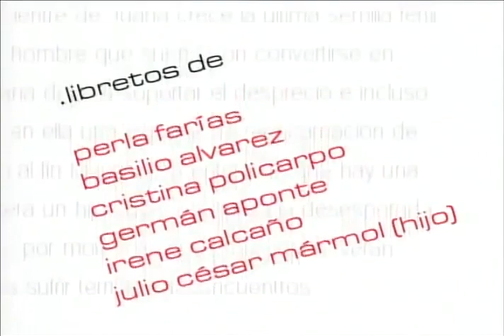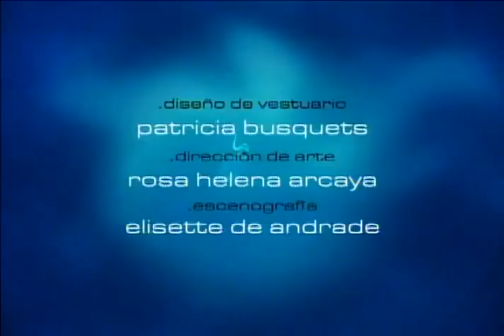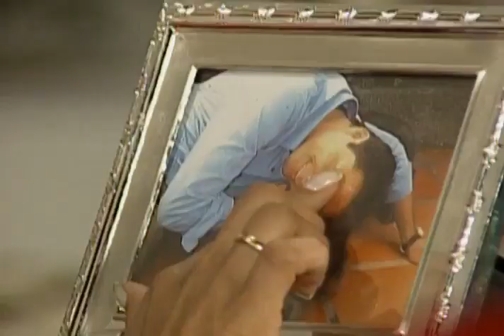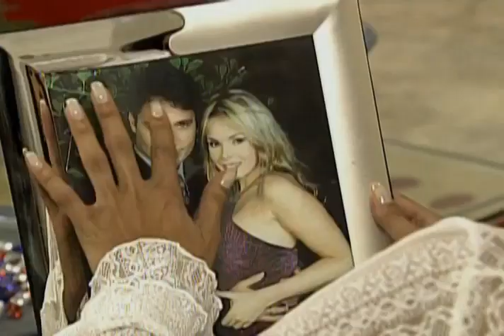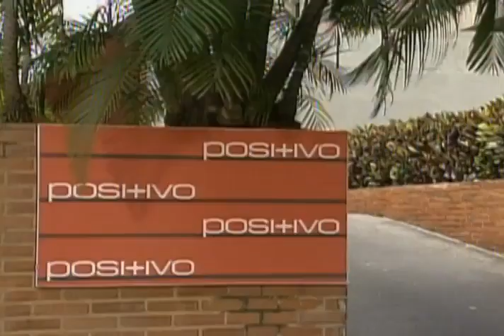Девственница / Juana la Virgen 2002 Серия 12